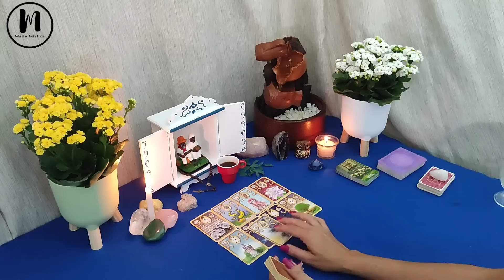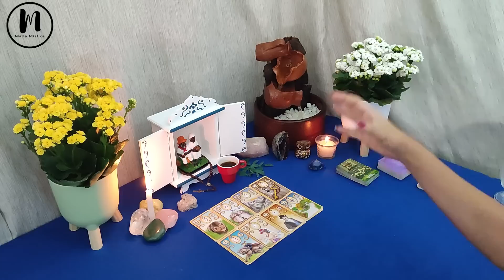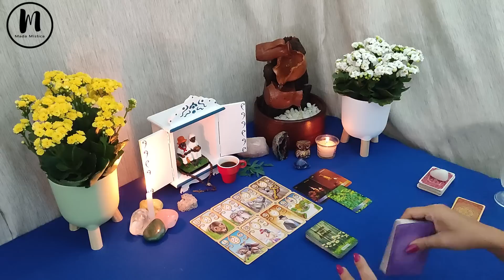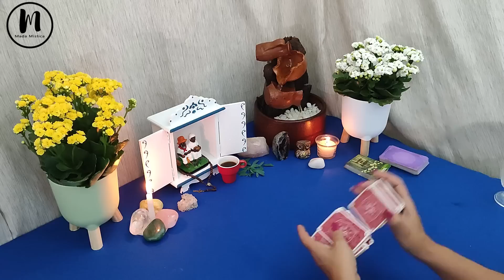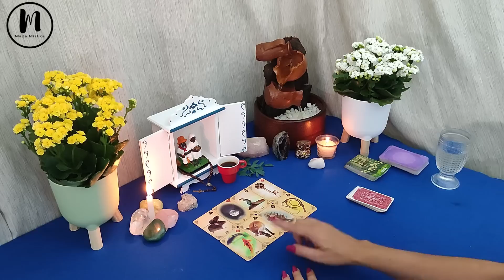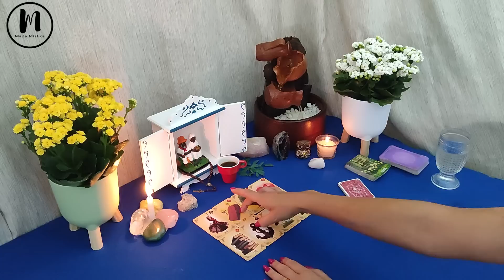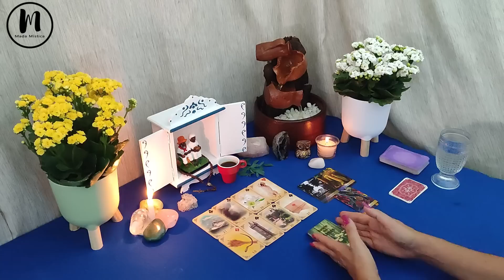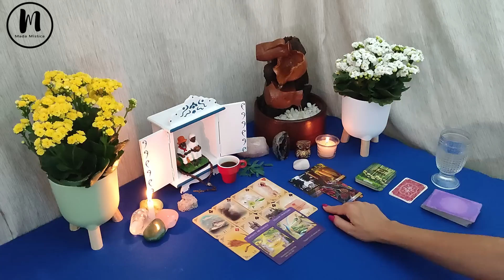PRETO VELHO TEM UM RECADO IMPACTANTE!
📃 DEIXE SEU COMENTÁRIO, ELE É MUITO IMPORTANTE PARA O NOSSO CANAL